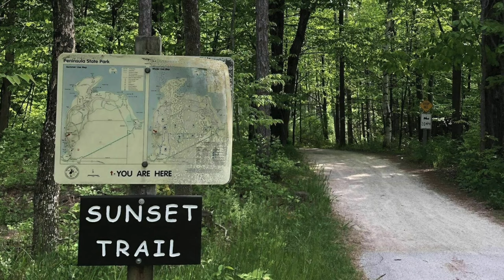Door County, Wisconsin - Things to Do and See When You Go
Click here to book your flight and car on Expedia!

Welcome to Door County! Take a photographic tour and learn about what to see and do when you visit these beautiful 300 miles of shoreline in Wisconsin.